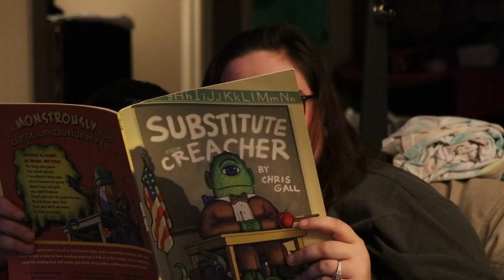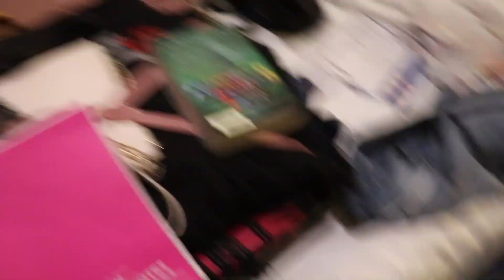Carnival Breeze Day 5 WITHOUT Kids Final Day At Sea !! 😔